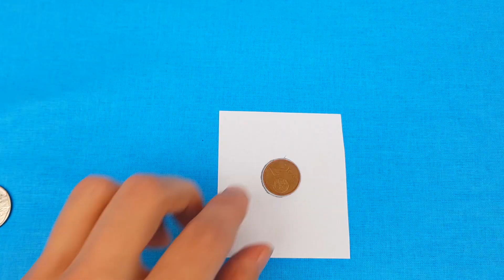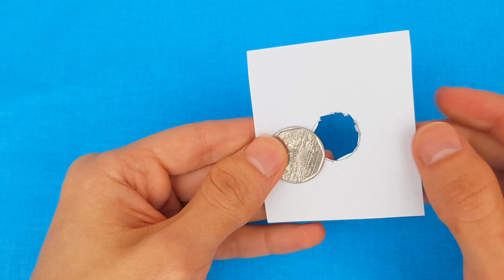6 Amazing Science Experiments You Can Do At Home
6 Amazing Science Expirements You Can Do At Home

In today's video I want to show Interesting simple Science Experiments with air, water, bottle, soda, and many others

00:01 Experiments with liquid
01:36 Home Volcano
02:22 Trick with wineglass
03:14 Bottle
03:44 Water and Warm Air
04:44 Сoin through the paper